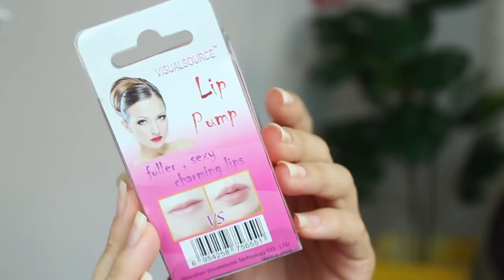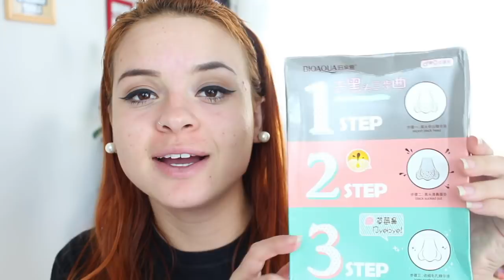TESTANDO PRODUTOS BIZARROS DA CHINA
COMO GRAVO:
Câmera: Canon T5I
Editor: iMovie

Jennifer Dobruski
CAIXA POSTAL 47
CEP 84001970

* Esse vídeo não é patrocinado, mas mesmo que fosse, minhas opiniões são sempre sinceras :)